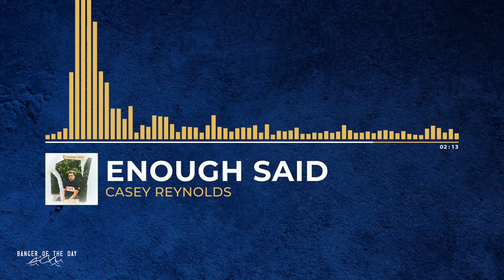Casey Reynolds - Enough Said.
Artist: Casey Reynolds
Song Name: Enough Said.
Description: Casey's one of the most slept on rising artists out there, "enough said."